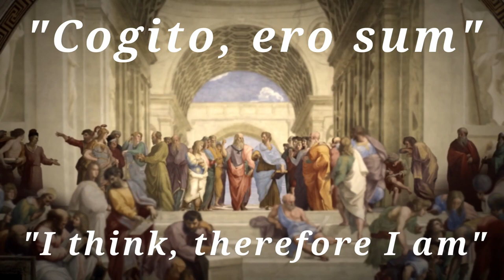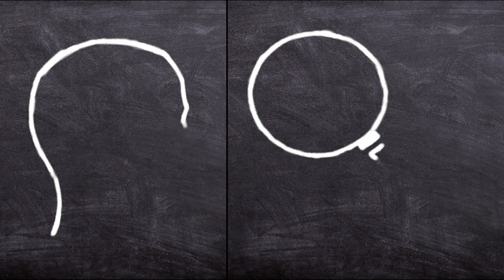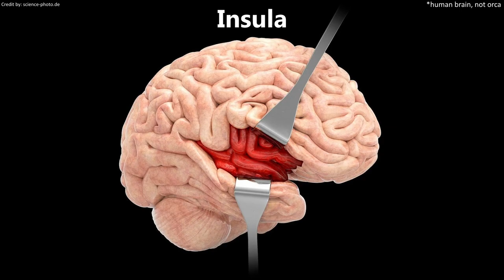Self-Awareness In The Animal Kingdom (Fascinating)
The question of self-awareness and consciousness in animals is a tricky one to answer, because even we as humans still seem to struggle to define it for ourselves. Let's take a closer look at animals who are self-aware and conscious.

If you liked the video and learned something new, please click on the like symbol.

Instagram.com/naturejournalofficial

Outro: Zelda & Chill - Song of Storms by @MikelTBE

Pictures and Videos:
Most used material was downloaded from pexels.com, unsplash.com and pixabay.com (Free to use).
Other pictures have been licensed and downloaded through depsiotphotos.com